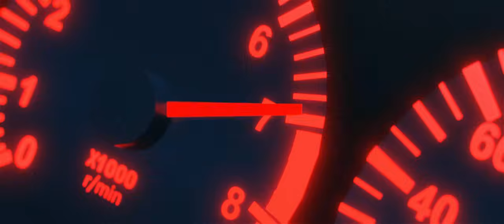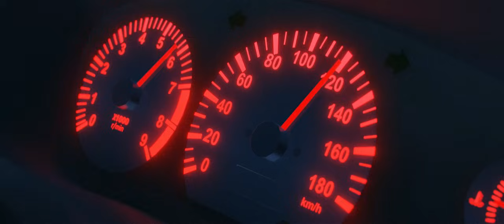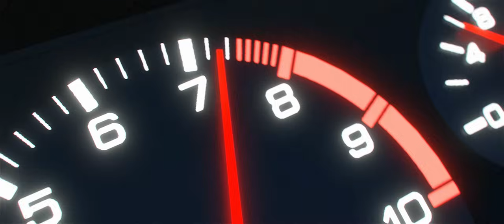Initial D: R32 vs EVO IV [BLENDER CINEMATIC]